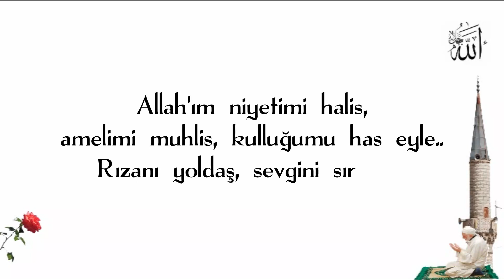Allah'ım niyetimi halis,